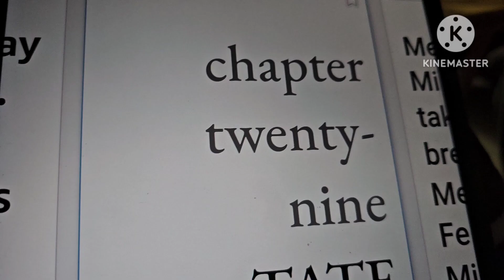Where's the turkeys